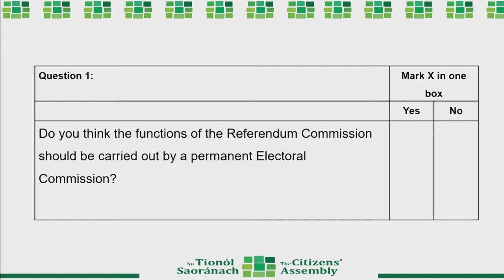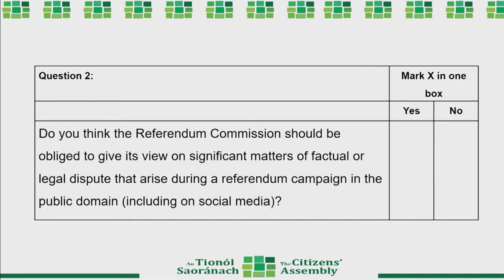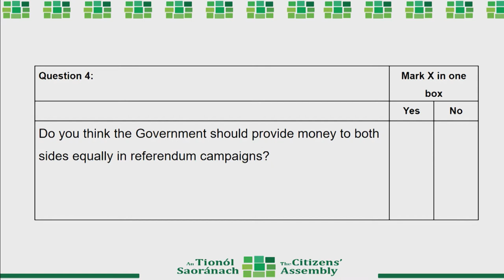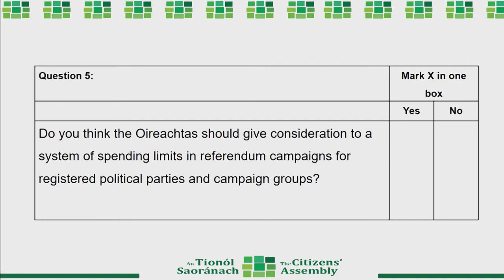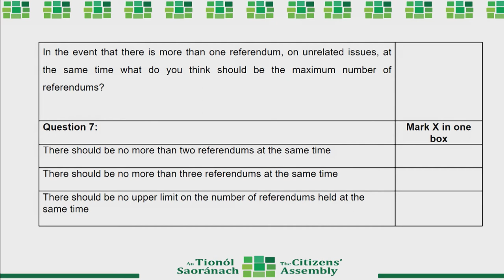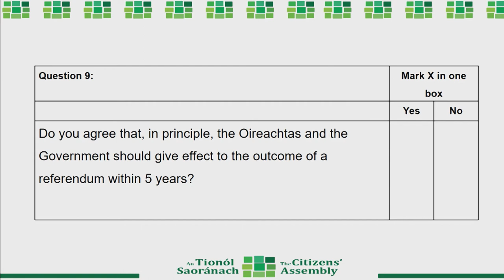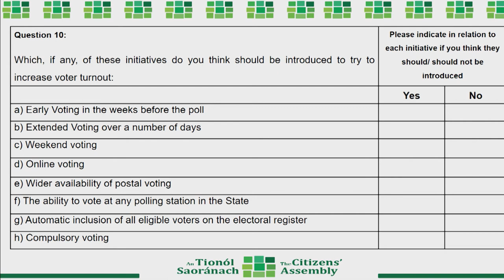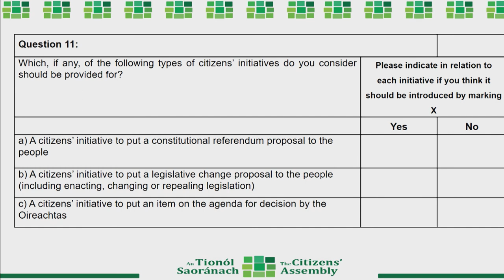Presentation of Draft Ballot Paper - Sunday 14 January, Citizens' Assembly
Welcome Address and Presentation of Draft Ballot Paper - Sunday 14 January, Citizens' Assembly by Hon. Justice Mary Laffoy